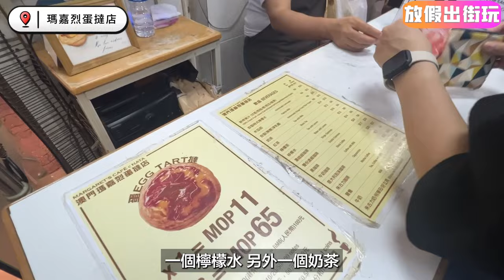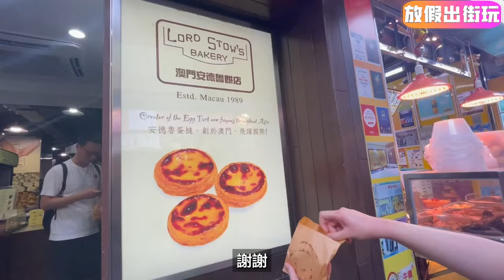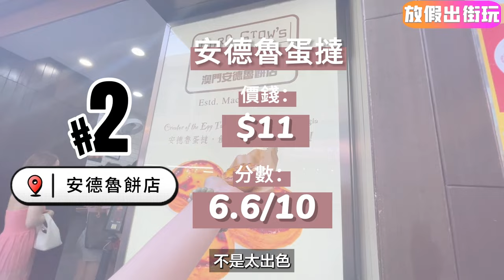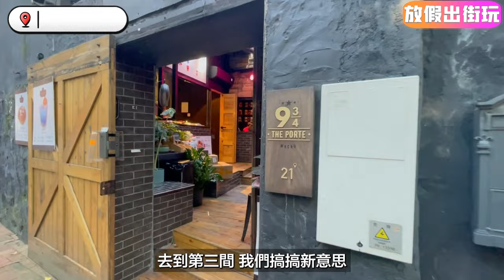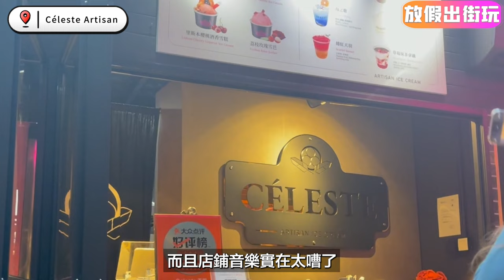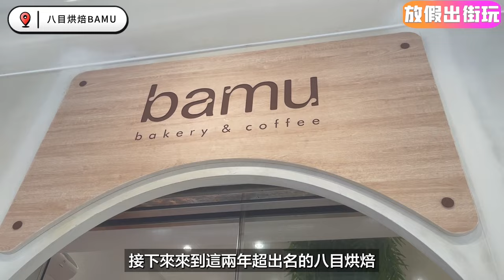澳門葡撻邊間最好食？6間人龍店大比拼🥧澳門美食2023 😋老字號瑪嘉烈 VS 安德魯💥呢間酥皮燶到食唔到🌚八目烘焙Goat Bakers卡巴後起之秀有驚喜💓打卡超靚焦糖雪糕葡撻🍨【澳門ep6】vlog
記得小師妹話想去澳門拍片嘅時候，中師姐嗰陣已經想做呢個澳門葡撻Battle！究竟澳門邊間葡撻最好食？今集係我哋拍澳門深度遊嘅最後一集啦～前面分別講咗5個範疇、出咗6條片，澳門美食、自助餐、新酒店同兩日一夜行程都畀我哋講勻！

我哋開咗IG啦，follow埋我哋啦❤更多幕後花絮無限睇😆：
即刻嚟睇呢個葡撻大比拼啦！去片！

以下排名不分先後：

📍瑪嘉烈蛋撻店  0:47-2:23
地址：澳門新馬路馬統領街金利來大廈17B地舖
營業時間：星期一至五 8:30am – 4:30pm、星期六至日 10am – 6pm 、星期三休息

📍安德魯餅店 2:28-4:17
地址：澳門路環市區戴紳禮街1號地下

📍天羽·Céleste Artisan 4:18-6:14
地址：澳門氹仔飛能便度街21號地舖

📍Goat Baker 6:14-8:49
地址：澳門永聯台52號永聯大廈地舖

📍八目烘焙 BAMU Bakery 8:49-10:49
地址：澳門荷蘭園沙嘉都喇賈罷麗街16A號寶勝閣地下H號舖
營業時間：星期三至一 11am - 7pm、星期二休息

📍卡巴咖啡店 Cuppa Coffee 10:49-11:43
地址：澳門氹仔舊城區飛能便度街104-106號泉悅花園地舖

有網友問點解影片畫面矇矇地？因為拍攝gear未update…我地終於開通咗super chat喇～如果大家支持我地，真係唔好怕醜～因為距離換機，就係爭你地嘅支持咋嘻嘻～